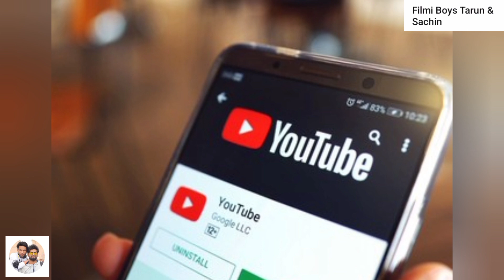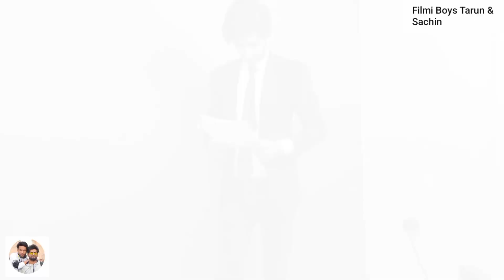Kya Tarika Hota Hai Serial Mai Kaam Paane Ka | Hindi Tv Serial | TV serial में काम कैसे करें ?